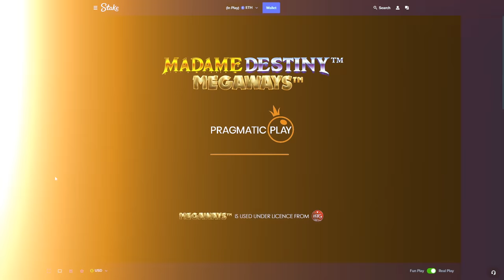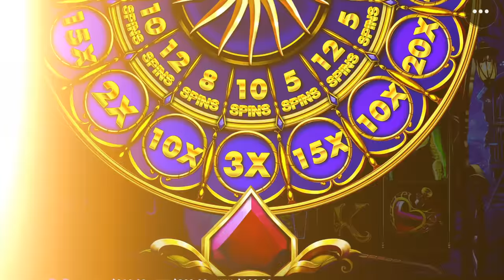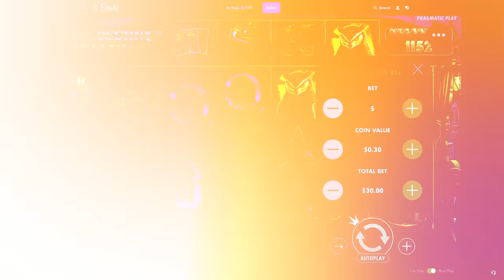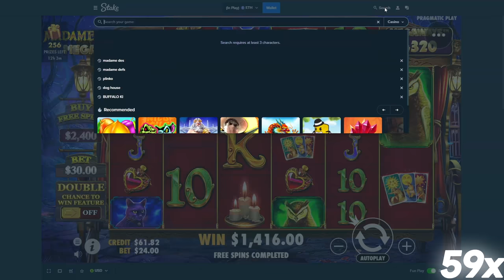THE MADAME DESTINY MEGAWAYS ALL IN CHALLENGE!